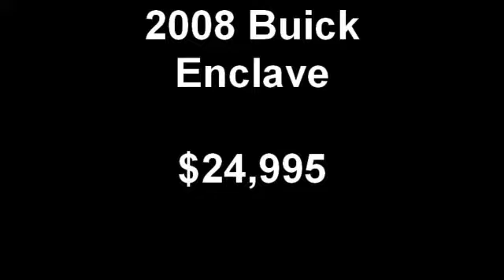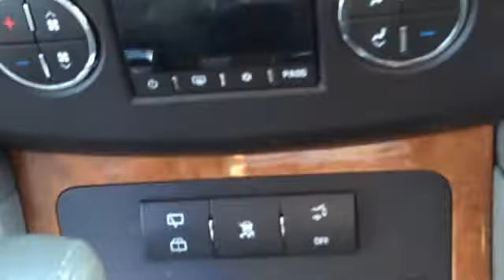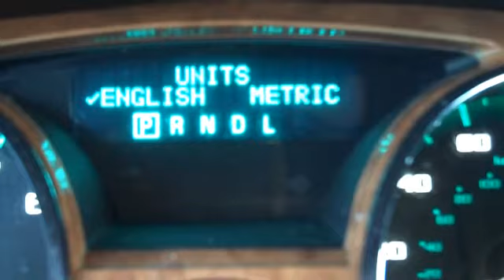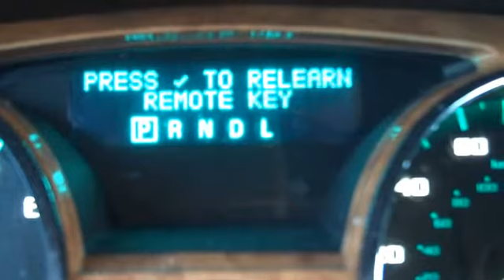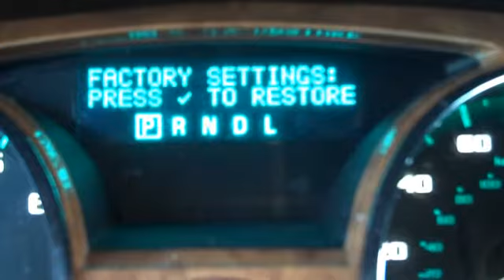2008 Buick Enclave $24,995